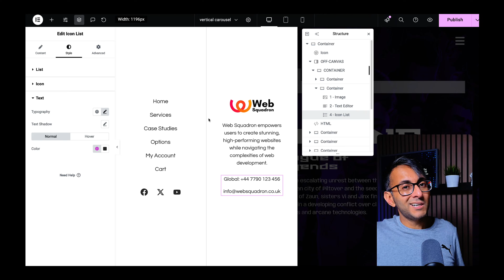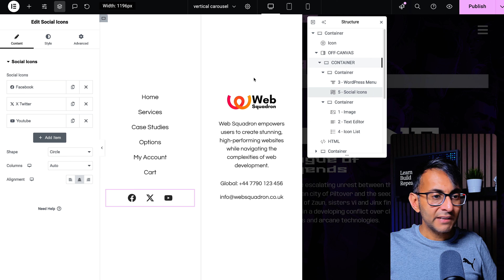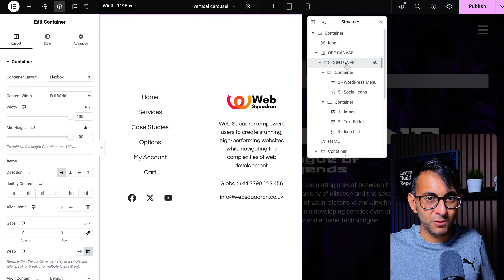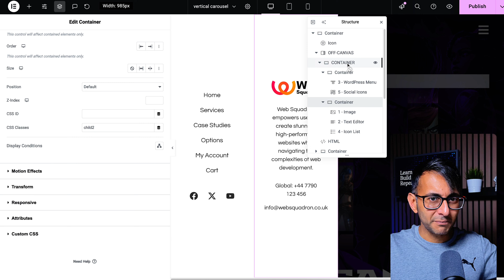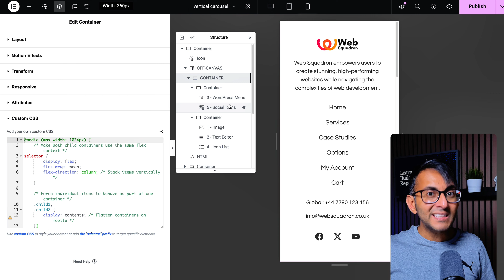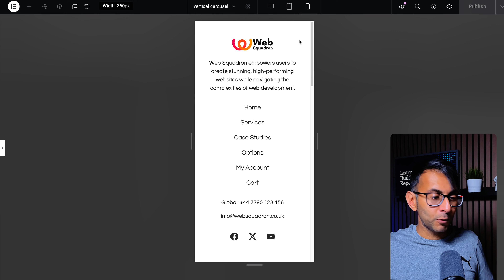Flatten Child Containers from Multiple to One - CSS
Flatten Child Containers from Multiple to One - CSS code lets you rearrange items using 'Order' into one child container.

Code:
@media (max-width: 1024px) {
    /* Make both child containers use the same flex context */
selector {
        display: flex;
        flex-wrap: wrap;
        flex-direction: column; /* Stack items vertically */

    /* Force individual items to behave as part of one container */
    .child1,
    .child2 {
        display: contents; /* Flatten containers on mobile */

Note that when we're in the Mobile View, you can then click on Order and add your value, such as setting 3 for the WordPress Menu.